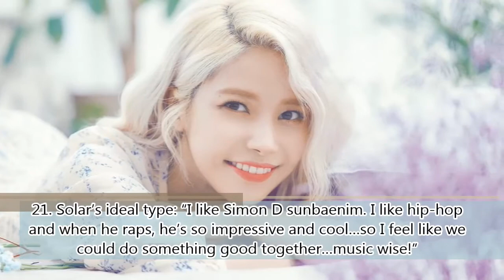(MAMAMOO) Solar Profile and Facts [KPOP]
Kim Yong-sun (Hangul: 김용선, born February 21, 1991), better known by the mononym Solar (Hangul: 솔라), is a South Korean singer and actress, signed under Rainbow Bridge World. She is the leader and main vocalist of Mamamoo.